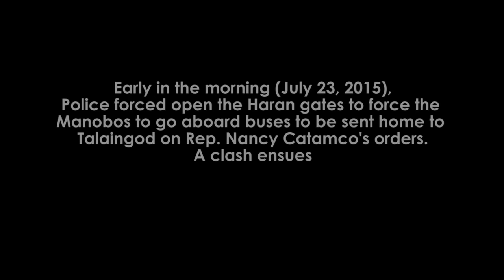CATAMCO INSTIGATES POLICE ATTACK ON MANOBO SANCTUARY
A clash between police and Manobo evacuees took place Thursday morning at the evacuees shelter in UCCP Haran.
Police tried to force the Manobos to go aboard buses to be sent home to Talaingod on Rep. Nancy Catamco's orders. But the lumads refused. With no assurance of their safety from soldiers and paramilitary Alamara in their villages, they opt to stay in the church compound for sanctuary.